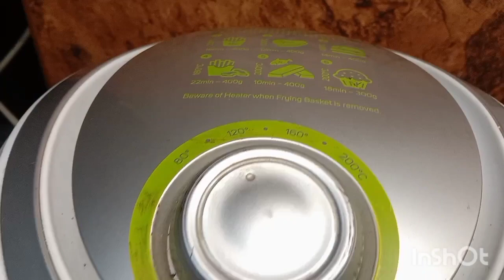Loaded Fries in just 5 minutes | Easy and quick recipe